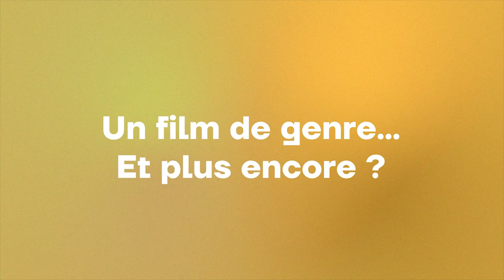Noomi Rapace & Valdimar Jóhannsson — LAMB : L'Entretien (Cannes 2021)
C'est l'histoire d'un agneau... pas comme les autres. 🐑

On a rencontré Noomi Rapace et Valdimar Jóhannsson à Cannes pour l'avant-première mondiale de l'ovni "Lamb", présenté dans la sélection Un Certain Regard, avec une belle imitation de mouton à la clé ! 🇮🇸🤍